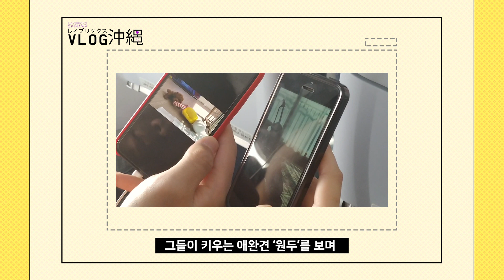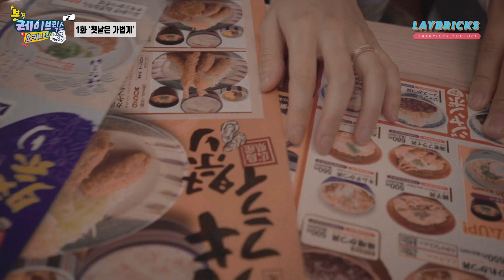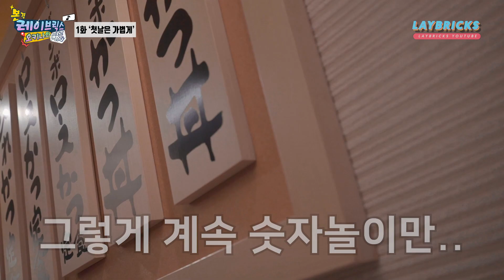본격 레이브릭스(LAYBRICKS) 오키나와 브이로그 in Okinawa_01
본격 레이브릭스(LAYBRICKS) 오키나와 편 브이로그 첫화!
' 첫날은 가볍게! '

오키나와로 다시 떠난 레이브릭스,
페스티벌 디렉터가 모두 모인 가운데 건배사를 하는 사람은?!
돈부리는 오키나와에서!

Video by Zero